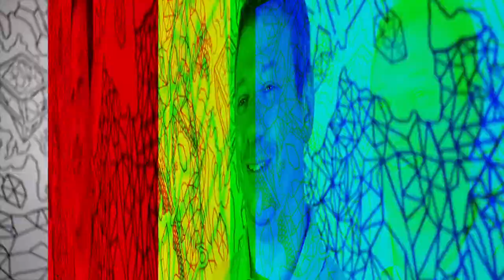ME, MYSELF & SYN - MARCO ROBERTI (Administration Team in Synesthesia)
Sono Marco Roberti e faccio parte del team Amministrazione di Synesthesia. Nel corso degli anni l’azienda mi ha permesso di estendere le mie competenze informatiche anche in ambito amministrativo. Oggi mi occupo di fatturazione, consuntivazione e parte gestionale dell’azienda.